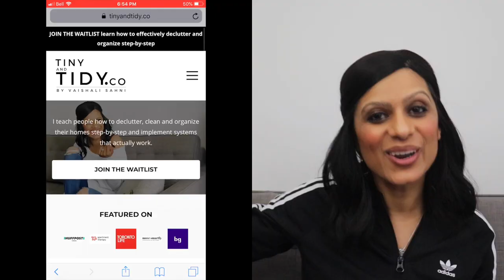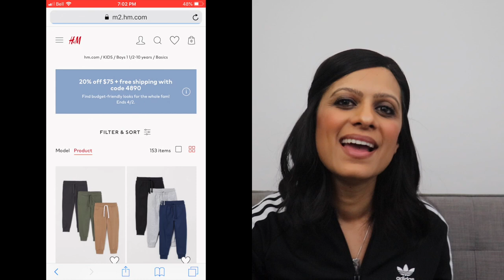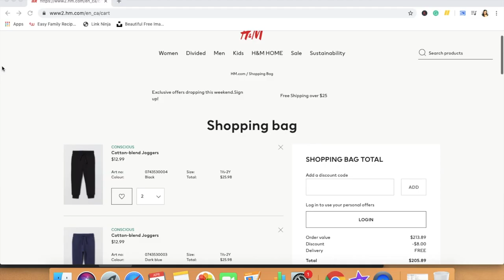ORGANIZE KIDS CLOTHING | Capsule Wardrobe for Children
In this video I’ll share my favourite types of clothes to buy for kids and explain how I created a capsule wardrobe for them. I’ll also show you how I organized all of it in our small space.

-o- C L E A R  T H E  C L U T T E R -o-

This is a STEP-BY-STEP program that will help you learn how to MEAL PLAN, DECLUTTER, CLEAN and ORGANIZE EFFECTIVELY. I will teach you how to IMPLEMENT SYSTEMS that will ensure that you maintain a CLEAN, CLUTTER-FREE and ORGANIZED home.

-o- C O M E  V I S I T  M E -o-

-o- F O R  B U S I N E S S  I N Q U I R I E S -o-

-o- L I K E ,  C O M M E N T  A N D  S U B S C R I B E -o-

-o- P R O D U C T S  M E N T I O N E D  I N  T H I S  V I D E O -o-

Below you will find any products I may have mentioned in this video. I ONLY recommend things I love❤️

-o- C U S T O M  V I N Y L  L A B E L S -o-

I no longer sell labels, however, this is the machine that I use to create my custom vinyl labels:

-o- F R E E B I E S -o-

-o- W H A T  T O  W A T C H  N E X T -o-

-o- R E C O M M E N D E D  B O O K S -o-

✅ Audible - FREE book when you sign up (USA only)

Audiobooks:

Minimalism

Business

-o- M Y  V I D E O / A U D I O  E Q U I P M E N T -o-

-o- H O W  I  C R E A T E D  M Y  W E B S I T E -o-

-o- H O W  I  G E T  C A $ H  F O R  M Y  P U R C H A S E S -o-

-o- N O T E -o-

This channel may earn a small amount when viewers click on these links, but it will NOT cost you anything. You are NOT obligated to use any of these links. Thank you for supporting Tiny and Tidy!

-o- K E Y W O R D S -o-

Primary capsule wardrobe, simple families capsule wardrobe, children’s wardrobe essentials, my kids capsule, little girl capsule wardrobe winter, toddler capsule wardrobe winter, toddler girl capsule wardrobe winter, family capsule wardrobe, how many sets of clothes does a kid need, minimalist children’s clothing brands, infant capsule wardrobe, spring and summer capsule wardrobe, how many clothes does your 2 year old have, baby clothes planner, preschool capsule wardrobe, Vaishali Sahni, Tiny and Tidy